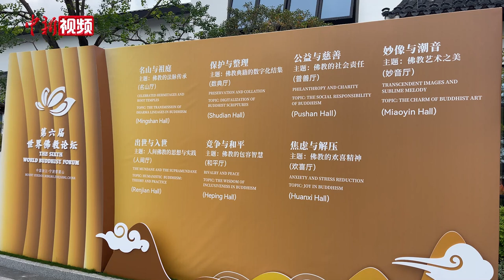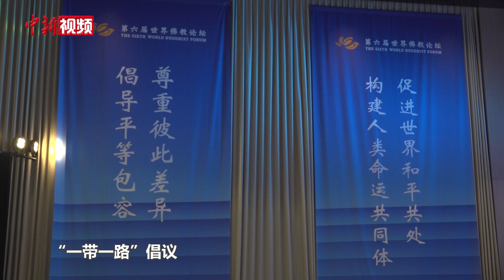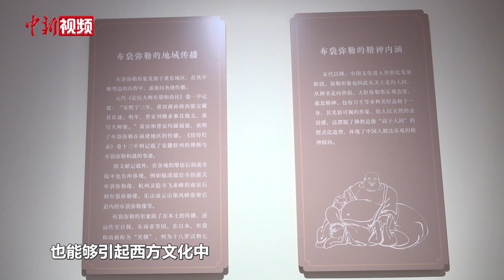中外佛教界、学界：“包容智慧”如何消融文明边界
10月17日，在浙江宁波举行的第六届世界佛教论坛上，“竞争与和平——佛教的包容智慧”分论坛受到多方关注，佛教界、学界以“佛教的包容智慧”为主题展开思想碰撞和观点交流。当今，世界多极化、经济全球化和文化多样化深入发展，需要佛教界与社会各界携手，维护世界和平，促进共同发展。该分论坛旨在搭建一个开放、包容、理性的交流平台，为构建和平世界、和谐宗教关系提供新的思路和方案。（沈亦山）